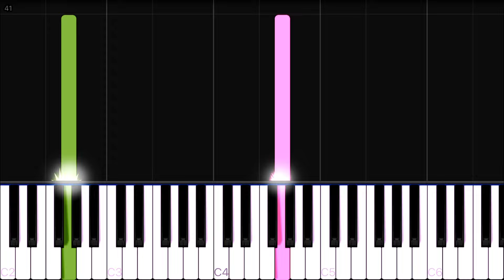Inuyasha (犬夜叉) - To Love's End | EASY Piano Tutorial